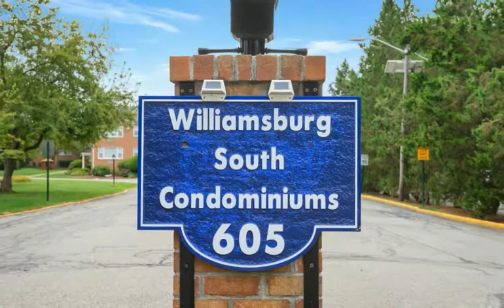605 Grove Street, Clifton, NJ 07013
David Murawinski
Halstead
635 Valley Rd